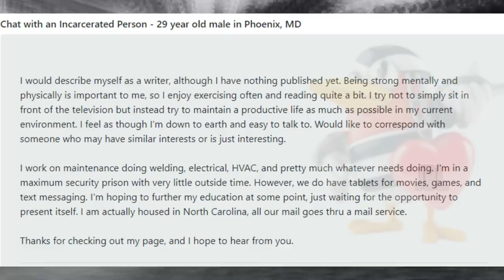"They Tasted Like Pork!" - Sentenced to Death Joseph 'Tiny' Metheny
Today's story is about Joseph Metheny. He was sentenced to death but acquitted of his sentence. He was notorious for being a serial killer who would cook, eat and sell his victims.